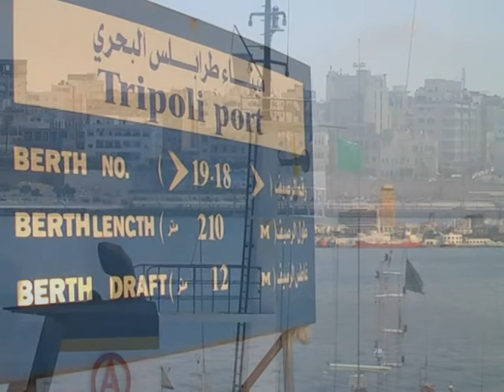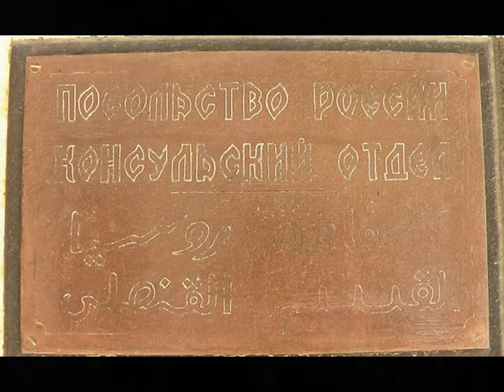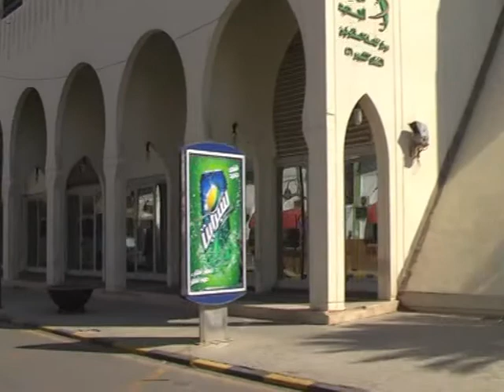PEACEFUL TRIPOLI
LIBYA 2011 - an anxious time. Nato has been bombing the Tripoli from time to time, but Libyan peoples are peacefull